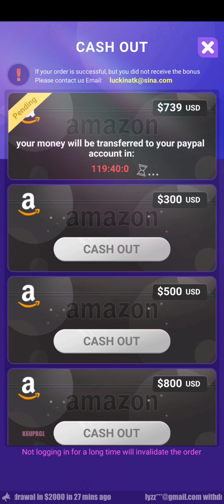Click Money Ocean (Early Access) The Update, will this prove legit or another scam game? 🤔